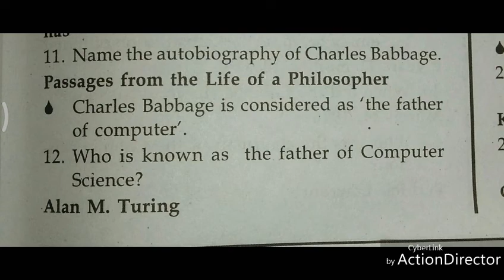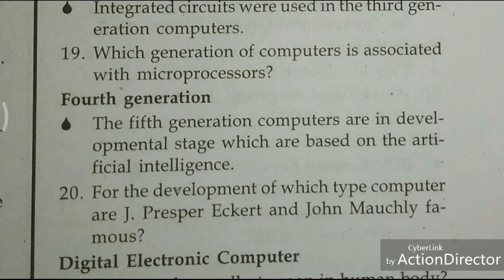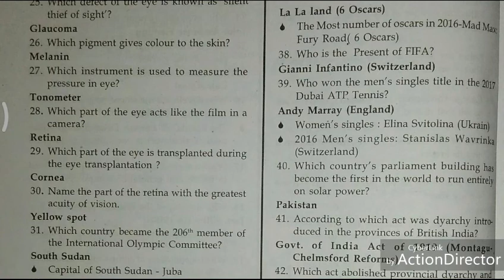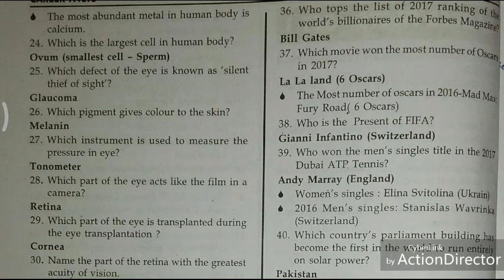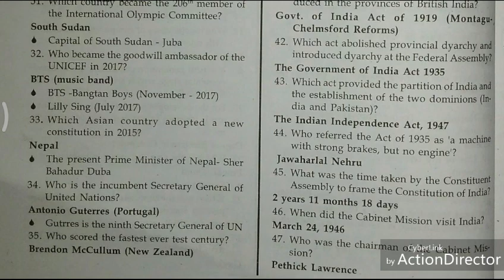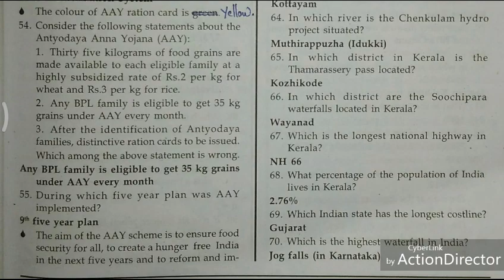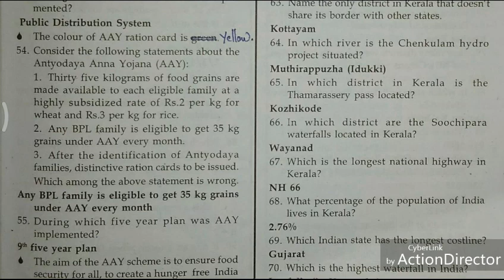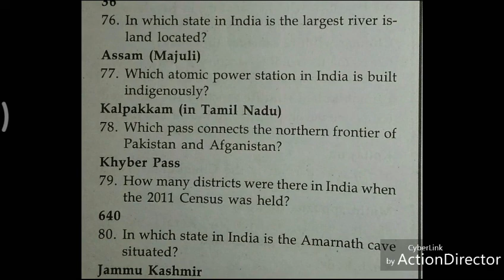Company corporation assistant model questions- part 1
Including current affairs, constitution, science, Kerala facts, India facts, GK & IT